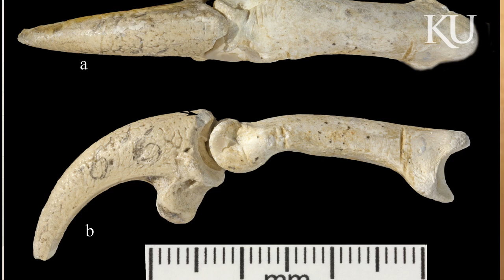Neanderthal Bling: Discovery shows human predecessors made jewelry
David Frayer, a KU professor emeritus of anthropology, talks about a finding and his work with a Croatian team who discovered a set of eagle talons in present-day Croatia dated approximately 130,000 years ago include several marks and polishing facets that show they were manipulated into a piece of jewelry, clearly before human inhabited the region.